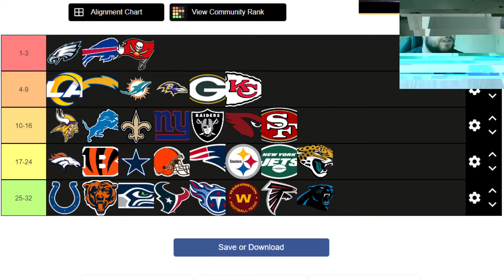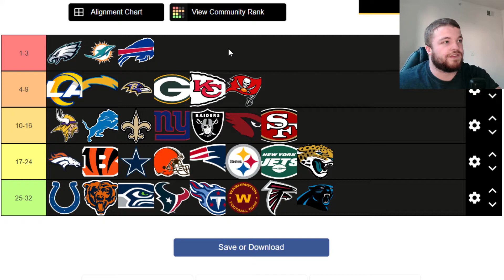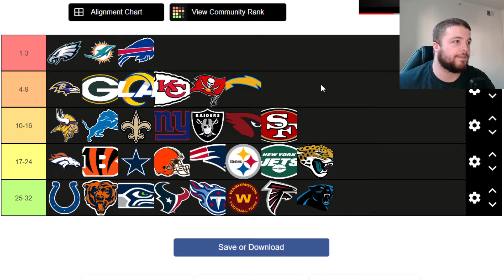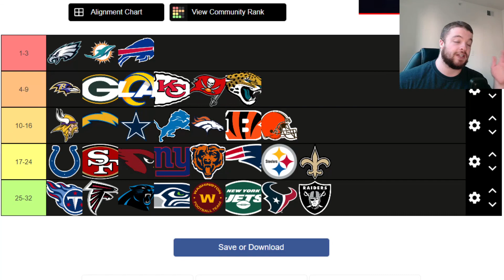NFL Week 4 Power Rankings - 1 Team SKYROCKETS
Hey Guys!